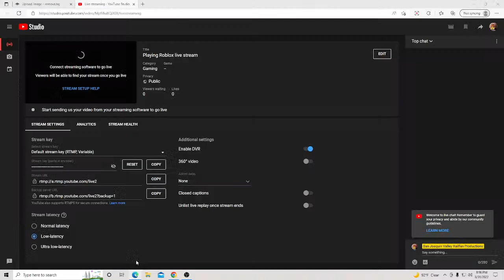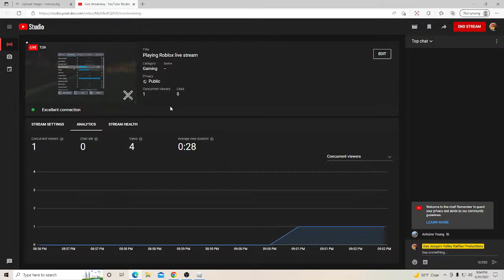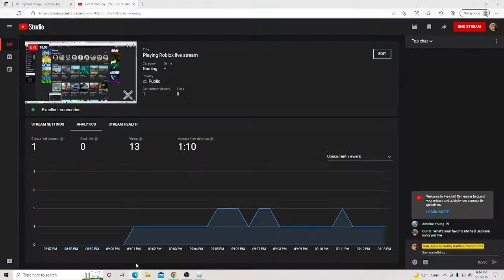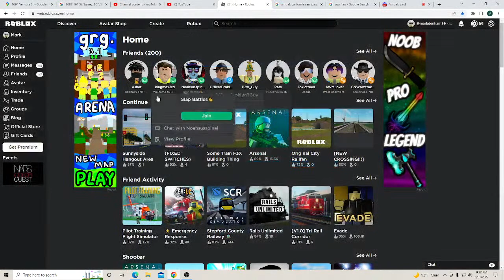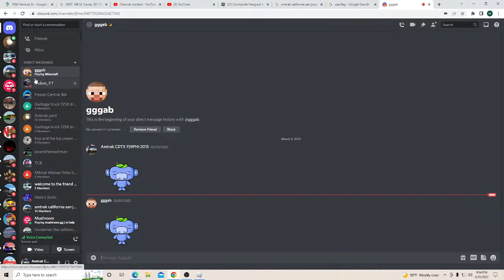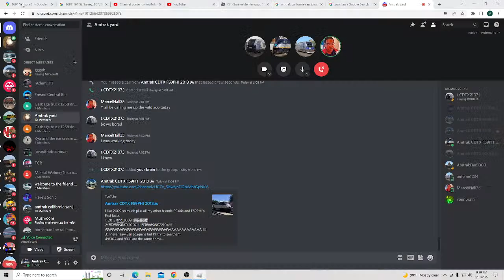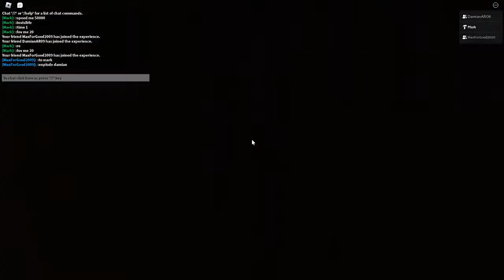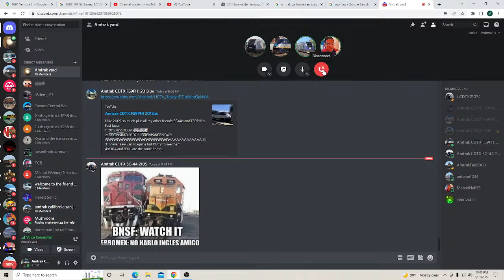Playing Roblox live stream